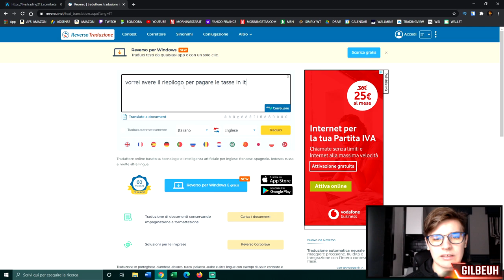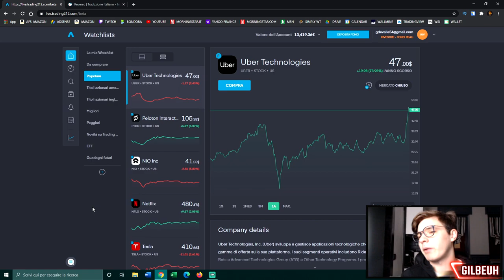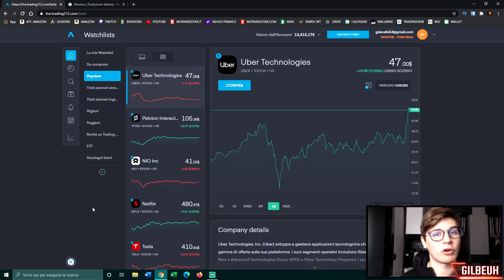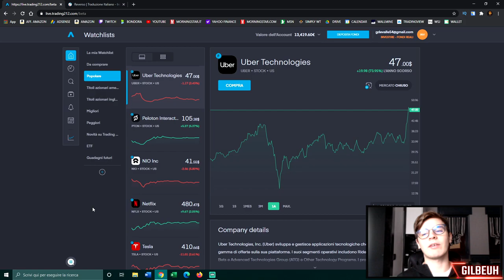Come PAGARE le TASSE su TRADING212?! 💸 BROKER in Regime AMMINISTRATO vs Regime DICHIARATIVO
📌 INDICE:

00:00 - Introduzione